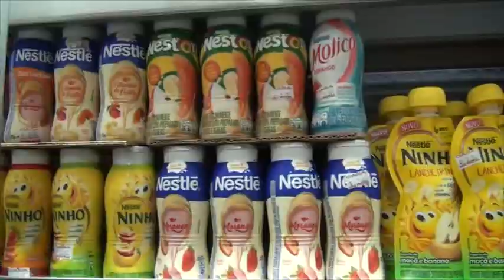INAUGURAÇÃO |CASA DA FRUTAS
RBATV